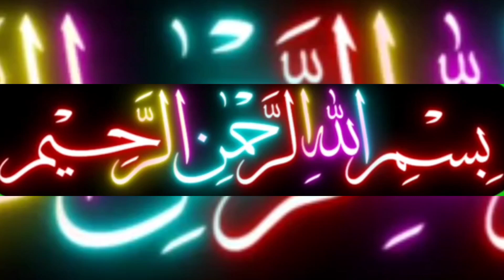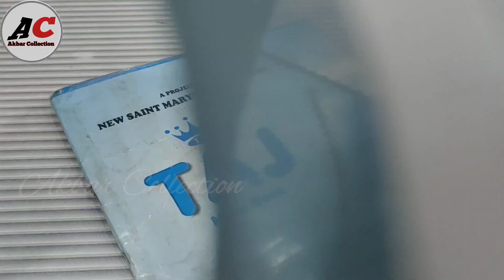Stylish Kurta Designing and Stitching //new design new fashion for boys 👔✂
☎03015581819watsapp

How to Make New Latest Kurta Design for boys
How to make gents kurta new design
How to Make Latest Kurta Designing and Stitching
How to Make 2023 Gents Kurta Designs
How to Back Mens Kurta New Fashion
How to Make Gents Kurta Cutting and Stitching
how to make kurta pajama design for